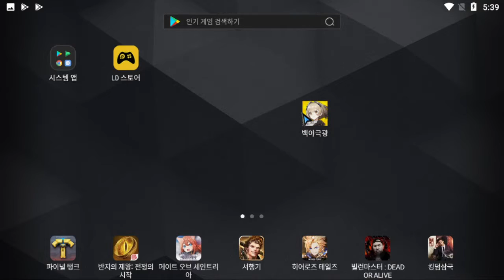백야극광 아주르&로이 뽑기 신캐 소집